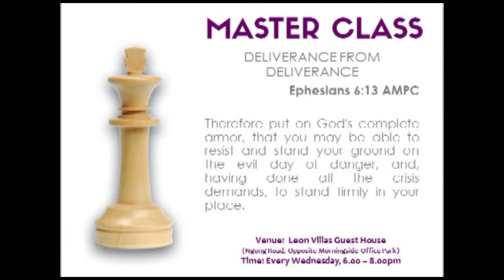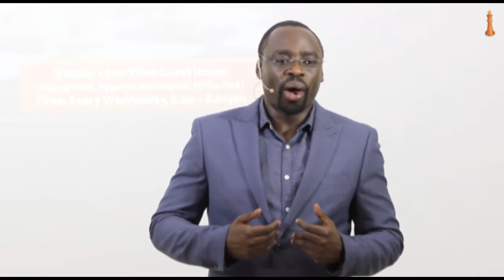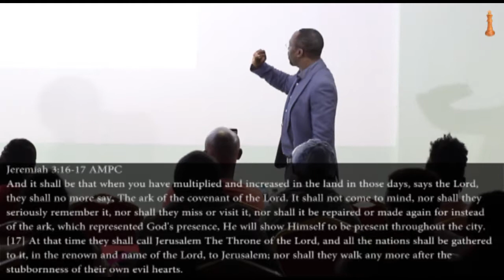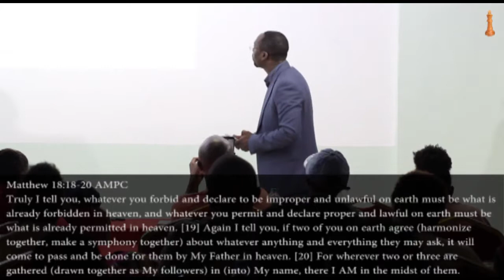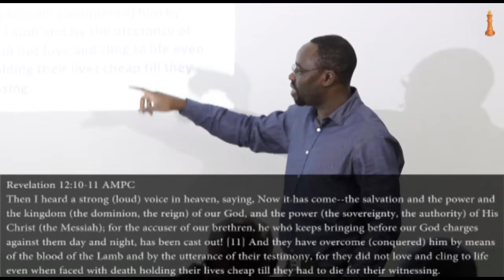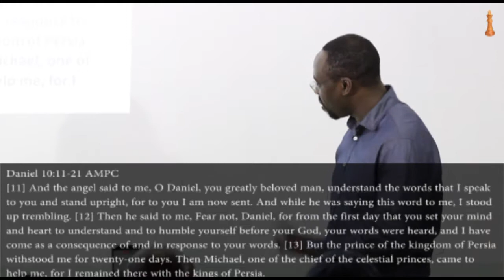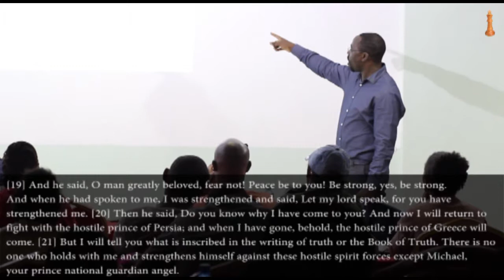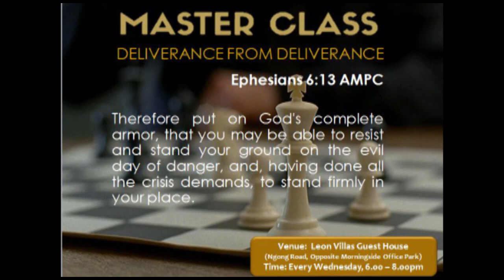Deliverance from Deliverance VIDEO